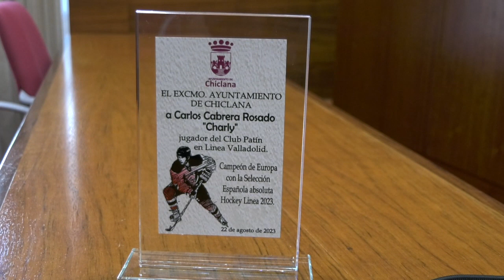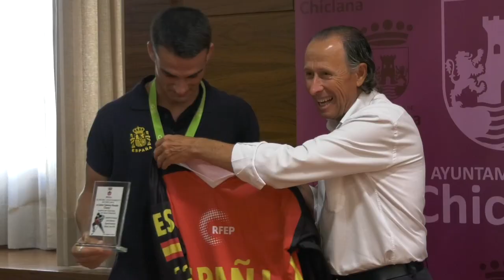CHICLANA | EL ALCALDE RECIBE AL JUGADOR DE HOCHEY, CARLOS CABRERA ROSADO